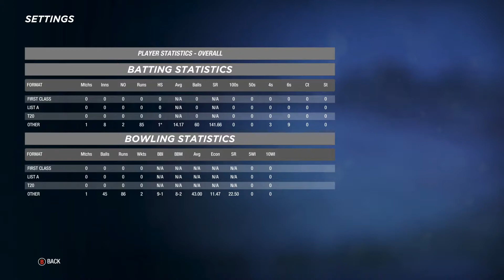Cricket 19 2019 Bangladesh innings